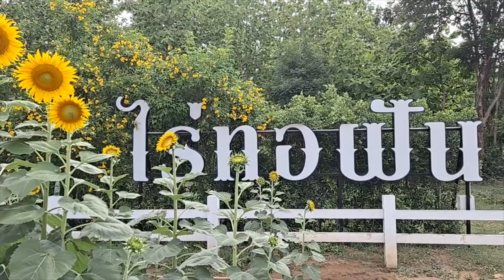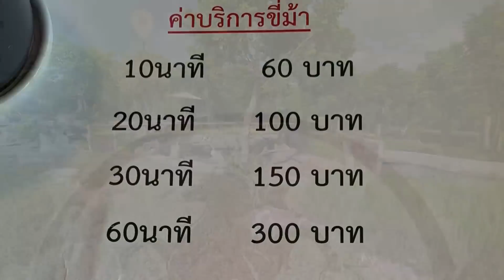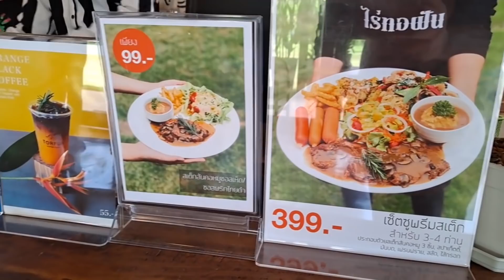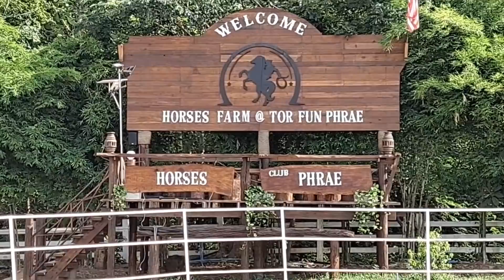ไร่ทอฝัน อ เมือง จ แพร่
ร้านกาแฟร้านอาหาร ที่มีบรรยายกาศแบบคาวบอย ไม่ไกลจากตัวเมืองแพร่ มีกิจกรรมขี่ม้า นั่งรถม้า ด้วยนะครับ